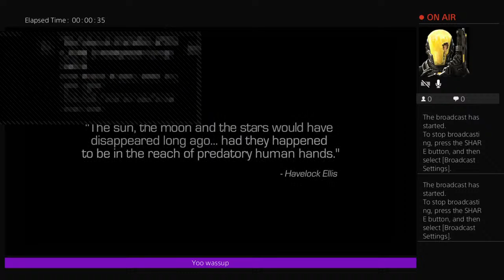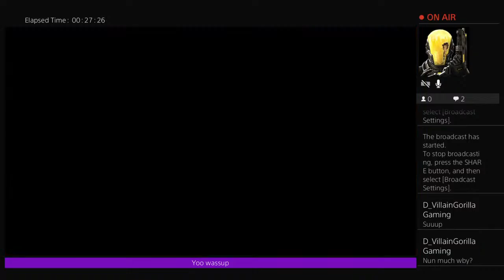Elfish-Beaker speedrun cod iw